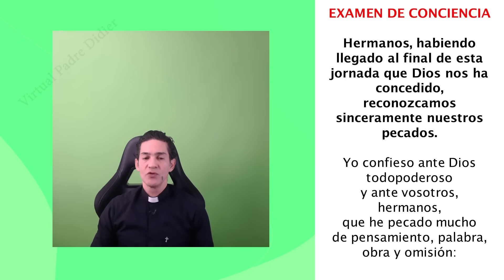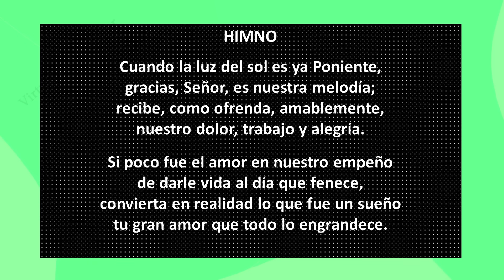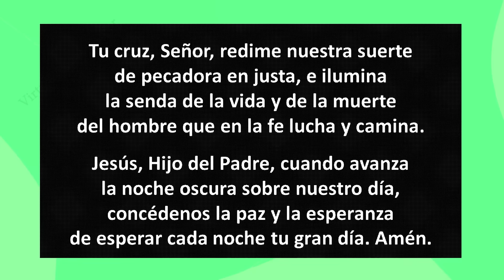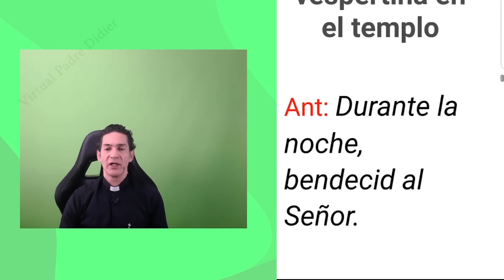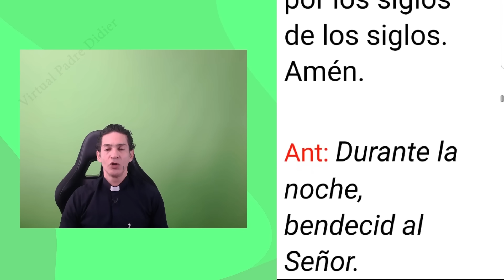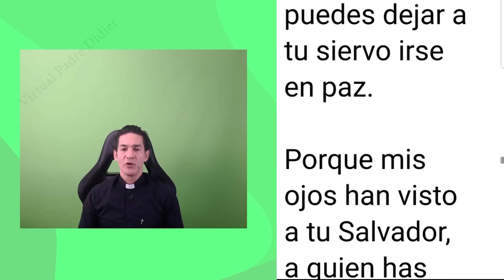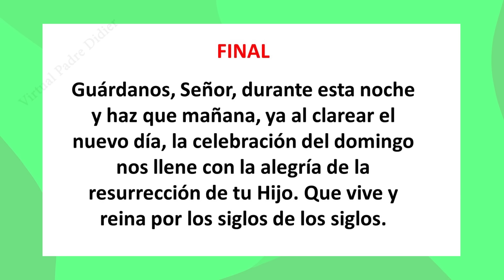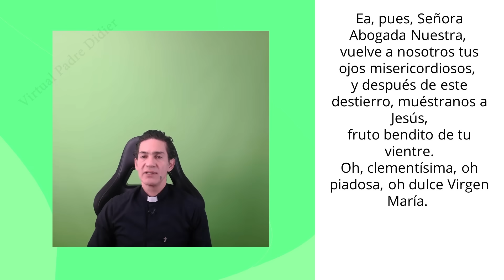Completas de hoy Sábado 28 Octubre 2023. Oración de la noche. Padre Didier